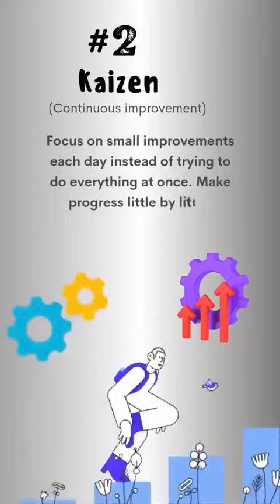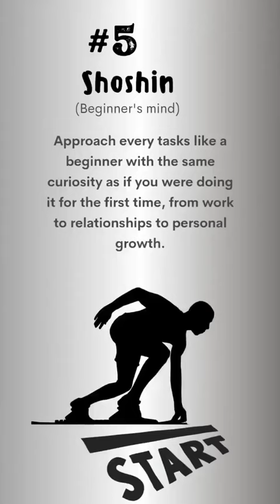technics to overcome